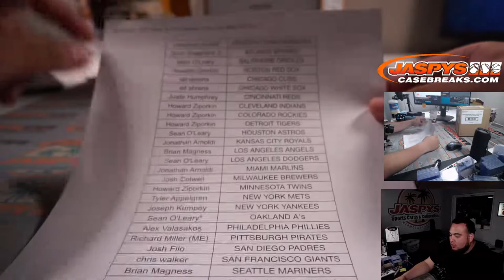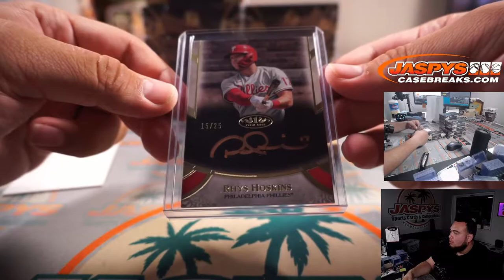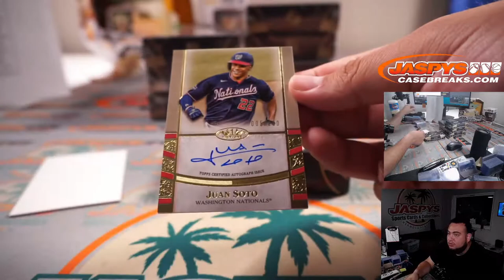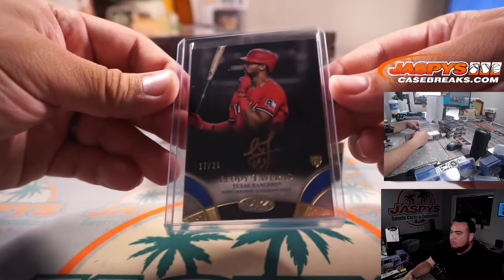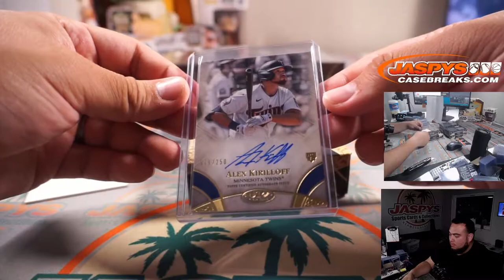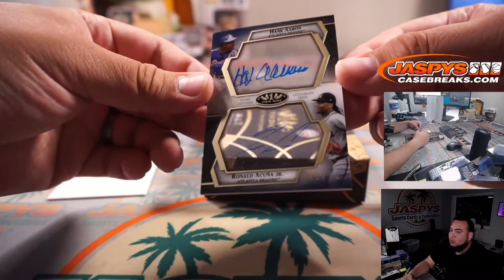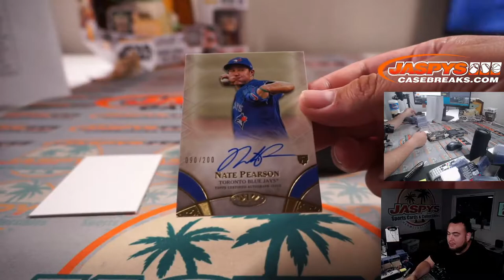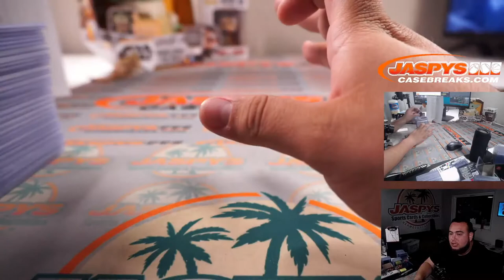Sun. 6/27/21 - 2021 Topps Tier One Baseball 12-Box Case Break #16 *PYT*